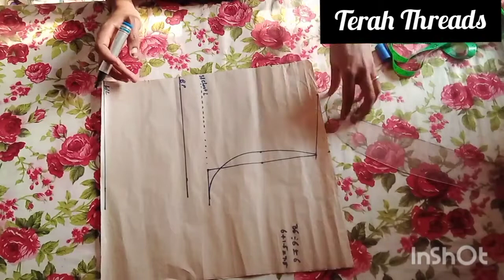HOW TO CALCULATE THE ARMHOLE CURVE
This video explained how to perfectly create the female arm hole curve.